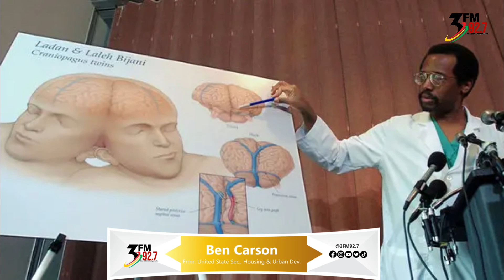Ben Carson Frmr United States Sec of Housing and Urban Development features in today's history class